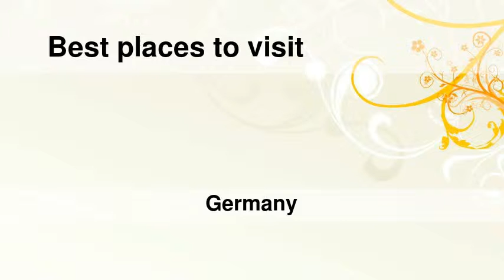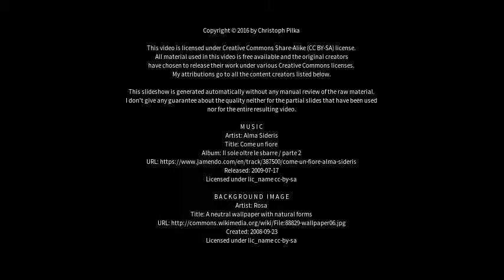Best places to visit